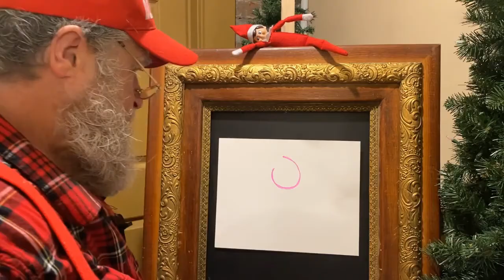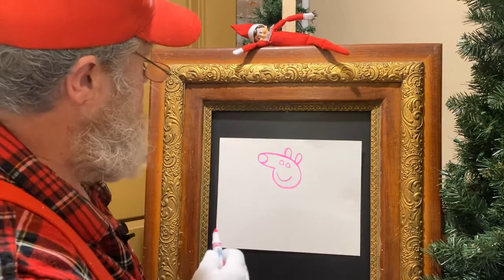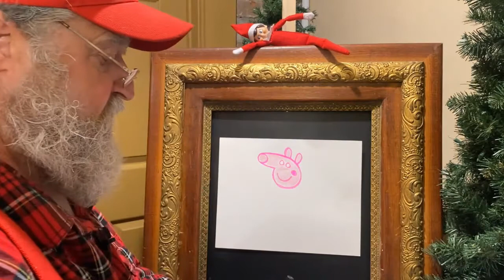How to Draw Peppa Pig with Santa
In this video , Santa teaches the kids how to draw one of his favourite toys Peppa Pig !